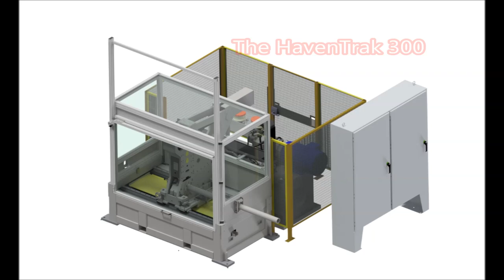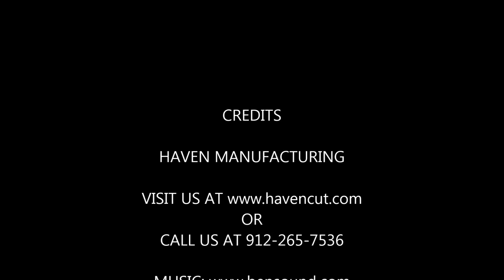HAVENTRAK 300 FLYING CUTOFF